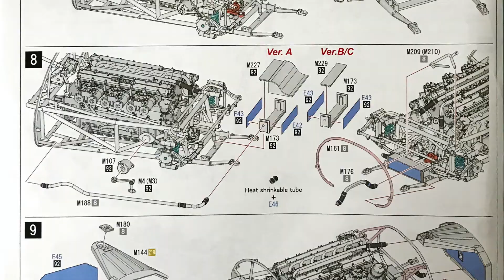Building MFH 1/12 Maserati 250F 1957 Argentine GP Fangio : Step 8 Cooler #1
Model : 1/12 Scale Maserati 250F 1957 Argentine GP Fangio